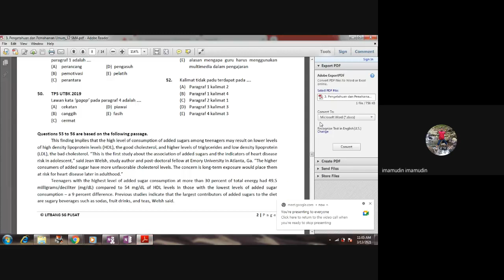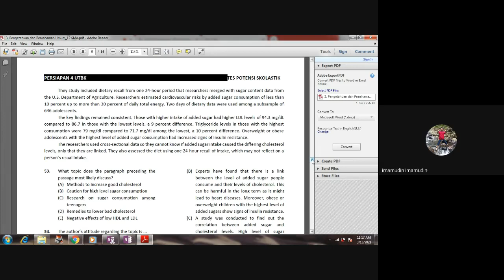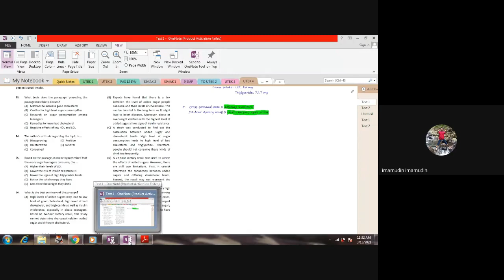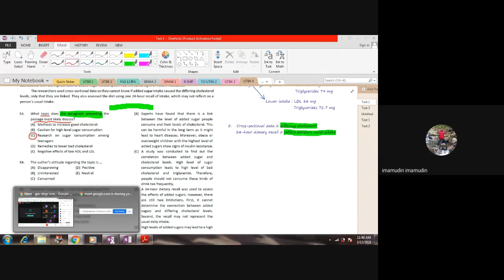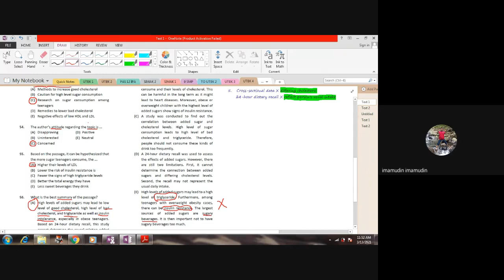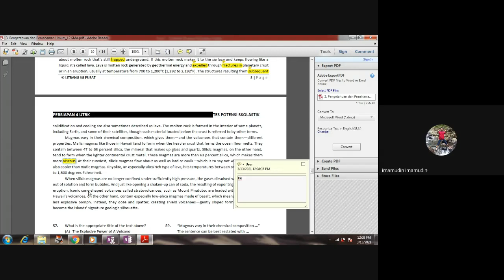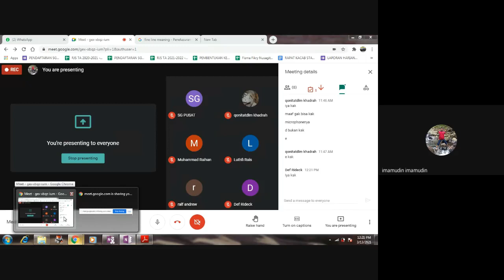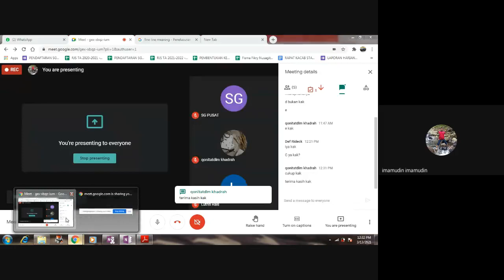LIVE INTERACTIVE CLASSROOM - EINSTEIN SAINTEK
Live Interactive Classroom
BAHASA INGGRIS - EINSTEIN SAINTEK
Bersama Ka Imam
Sabtu, 13 Maret 2021
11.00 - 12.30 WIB